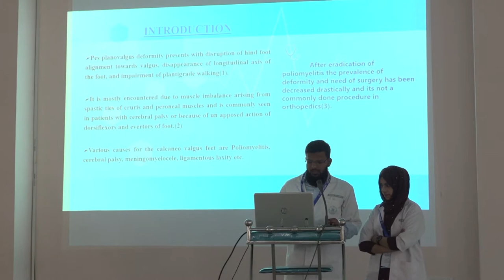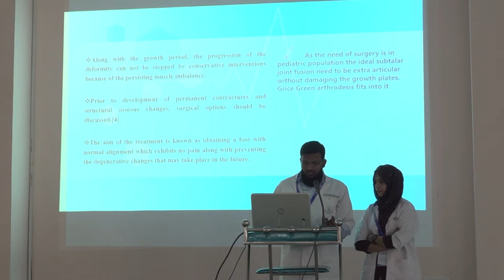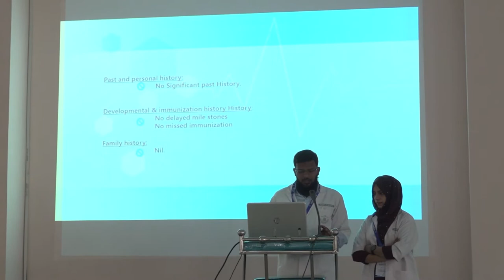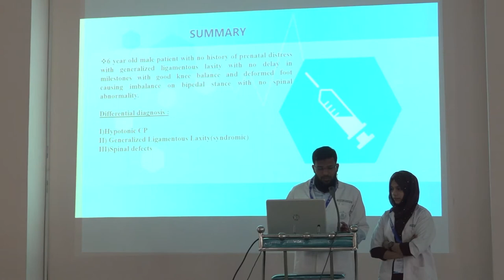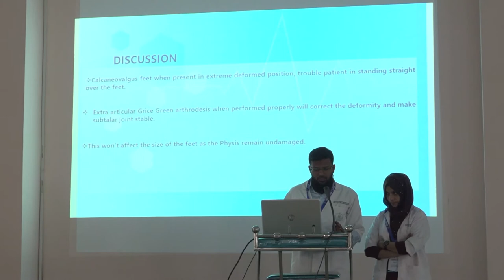Case Presentation | Calcaneo Valgus to Plantigrade Feet | Mujtaba-Tasneem, Deccan Medical College